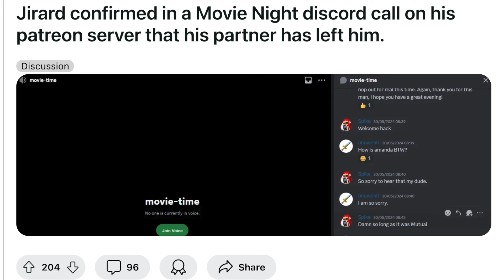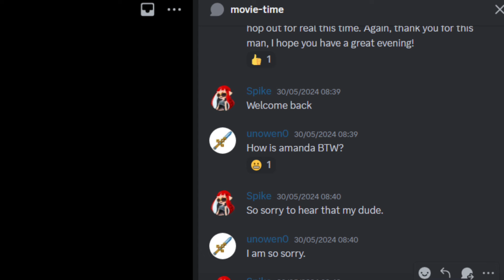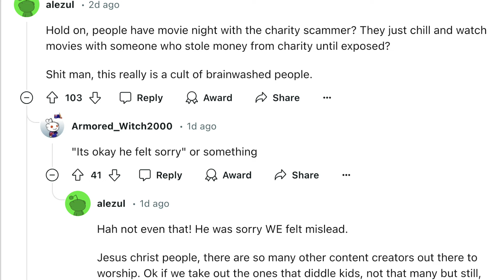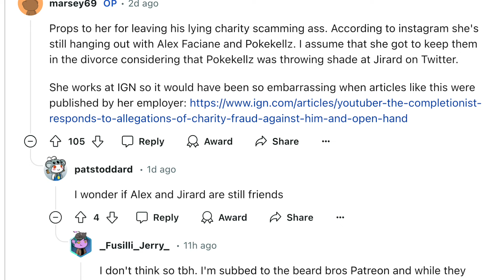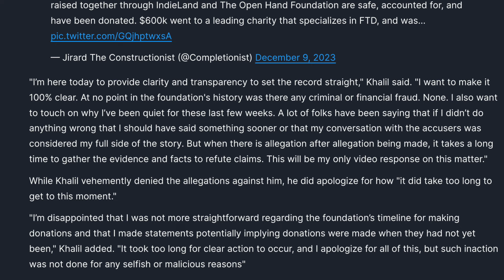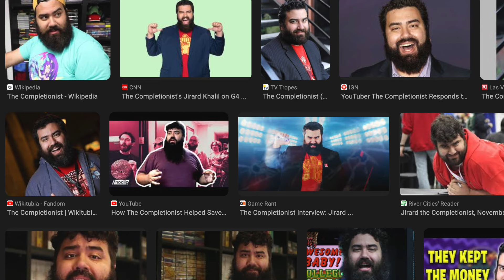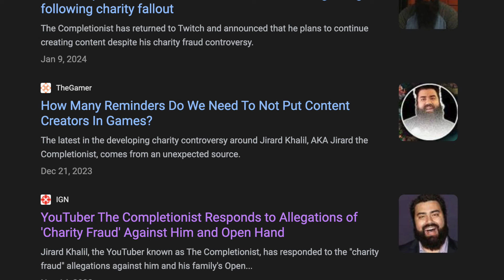Lawyer on Jirard the Completionist Lost All His Friends & Partner